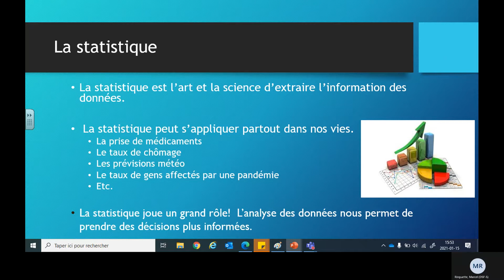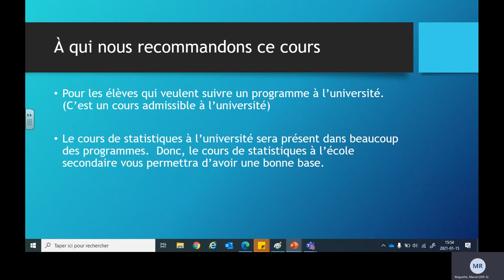Statistique 31411 (Mathieu-Martin)